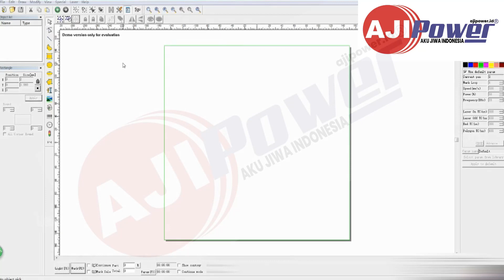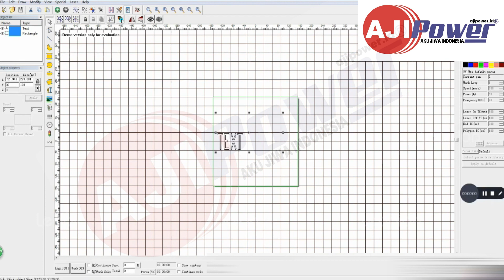TRAINING AJI FIX LASER MARKING STEP 20 GRID APPLICATION 1